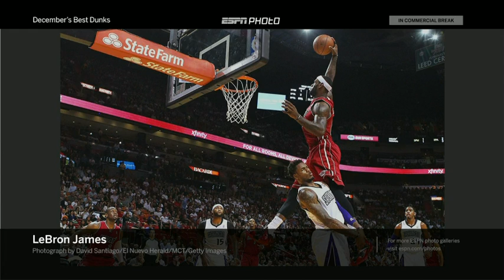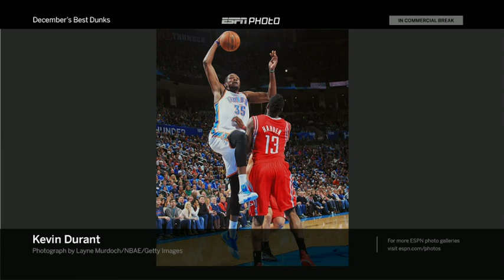Oliver Anderson (AUS) vs Rafael Matos (BRA) (2014 Jr. AO)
R1 Junior Australian Open